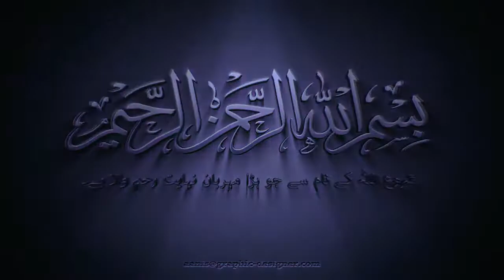Bismillah 4k free video For YouTube Channel Video Creation | AB OFFICIAL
Latest News Updates, Music, Entertainment, Pranks

AB SPORTS